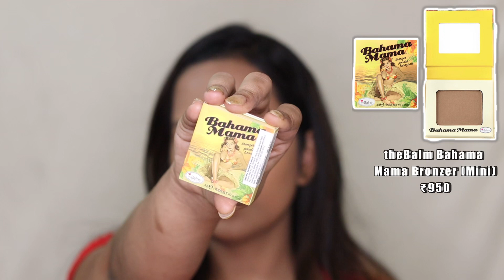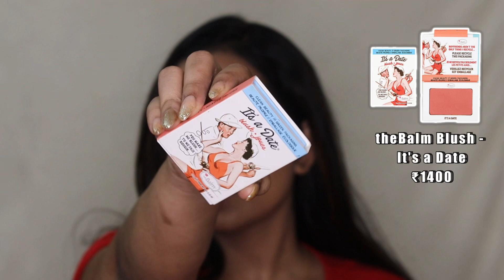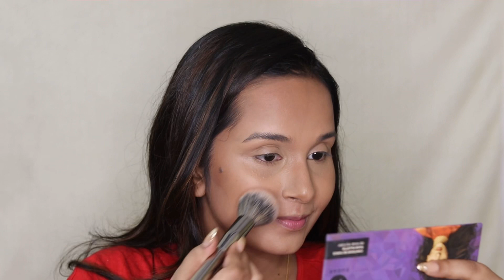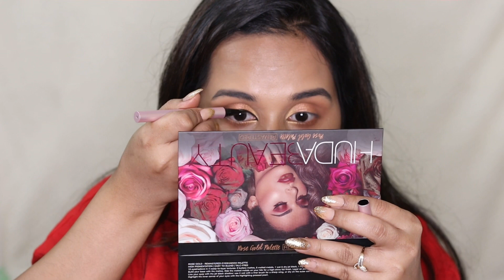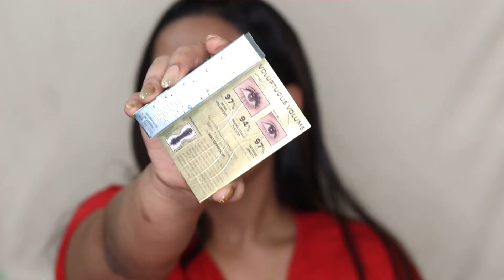Trying New Highend Makeup | MAC, HUDA Beauty, Benefit, Too Faced, Becca, theBalm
Hi Guys!! In today’s video I have tried & tested new makeup from High-end brands like MAC, HUDA beauty, benefit, too faced etc. I have created a makeup using these new makeup products & also shared my first impression & mini review in today’s video. Check out the full video to know more.

Poojasingh
Pooja Singh
POOJASINGH
POOJA